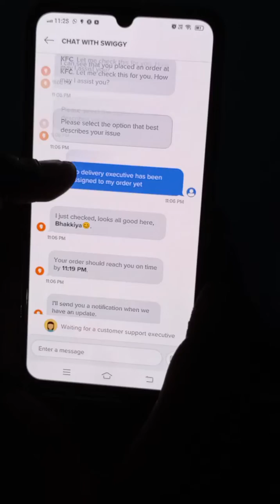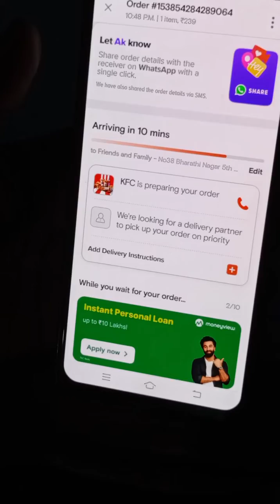swiggydelivery parithapankal swiggy delivery app parithapangal 2023